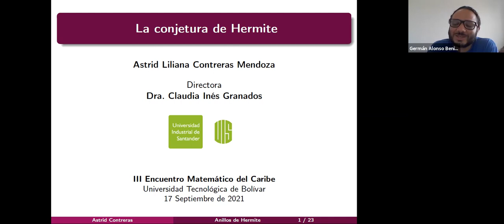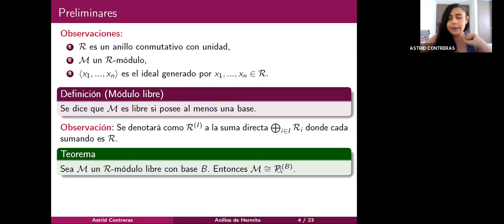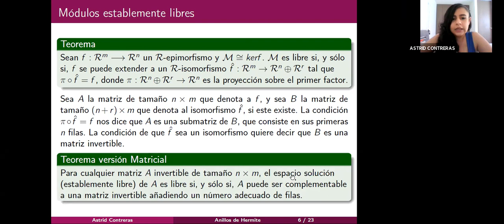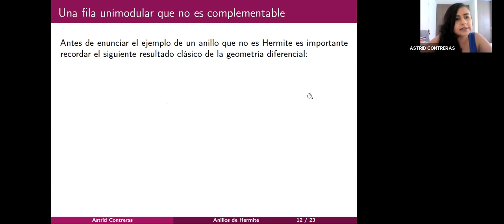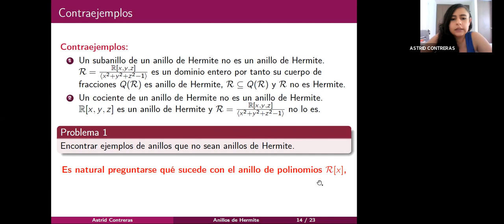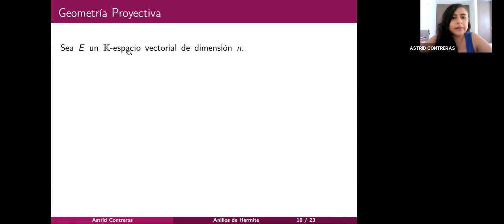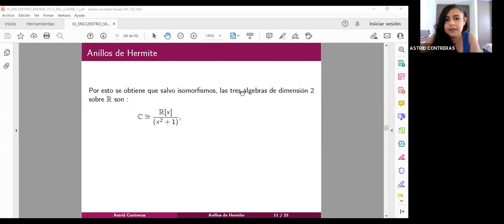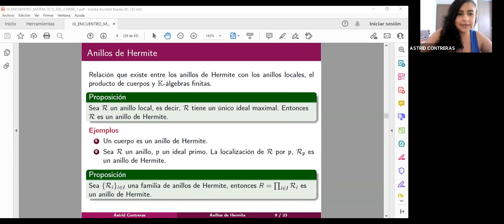La conjetura de Hermite en dimensión Krull menor o igual a uno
La conjetura de Hermite en dimensión Krull menor o igual a uno - Astrid Contreras - Claudia Granados, Universidad Industrial de Santander.